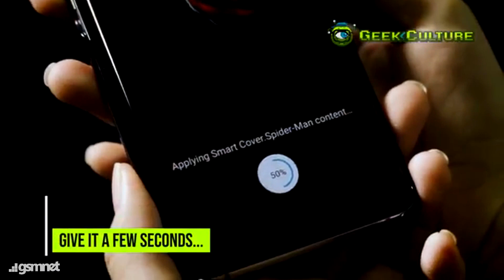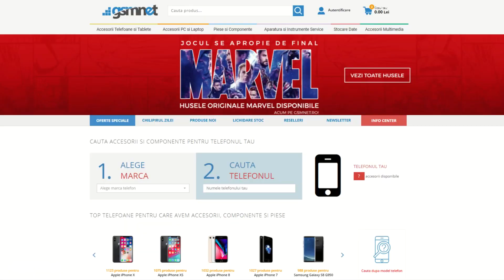Fanii AVENGERS se pregatesc de PREMIERA cu editia limitata de HUSE MARVEL de la SAMSUNG!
Pe 26 aprilie 2019 va avea loc premiera, in Romania a filmului SF Avengers: EndGame / Infinity War Part 2. Fanii seriei, posesori de Samsung Galaxy S10, S10e si S10+ pot sa isi personalizeze telefonul cu una dintre husele in editie limitata Marvel de la Samsung. Produsele sunt acum prezente online in stocul magazinului GSMnet.ro!